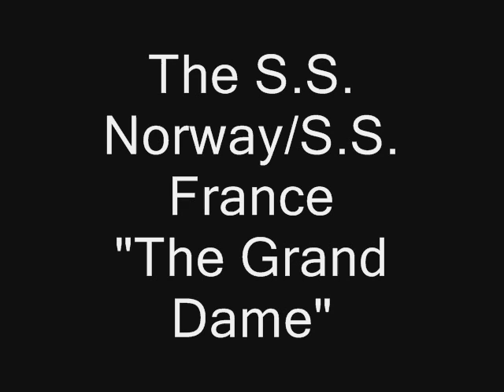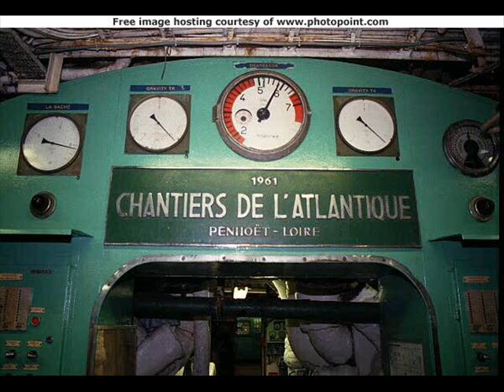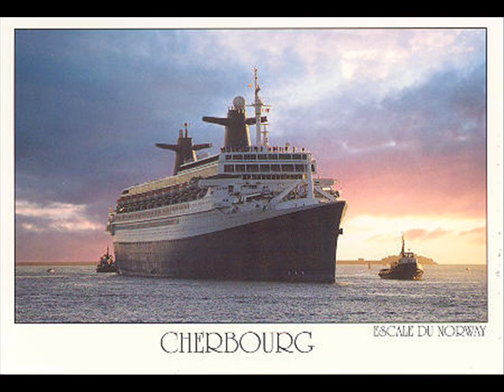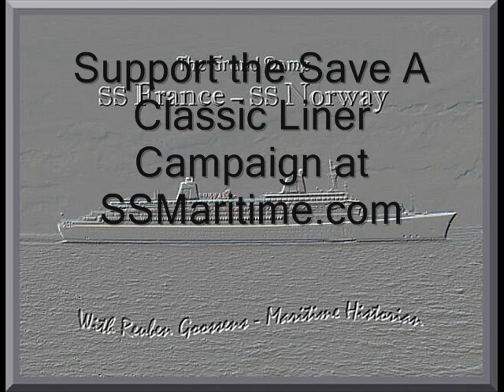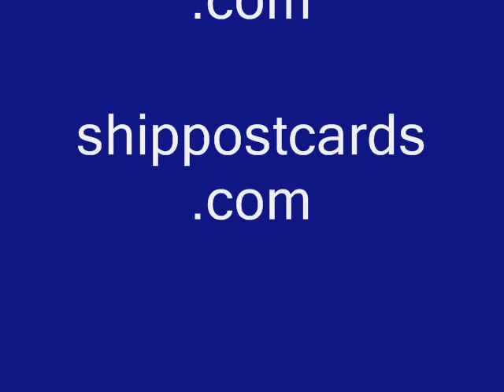SS France/Norway "The Grand Dame"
A slide show with pictures of the colorful life of the ss France/Norway set to the music of Brarbra Streisand and Diana Krall paying trubute to the life of "The Grand Dame" now spaning over four decades. also please support ssmaritime.com and the save a classic liner campaign